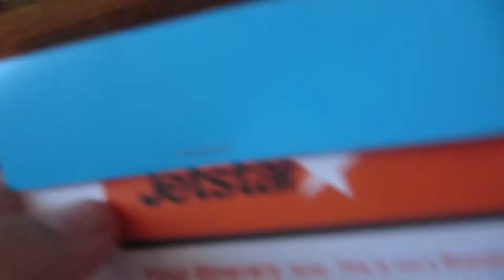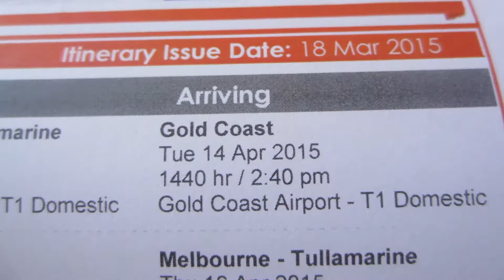GOING ON A TRIP TO QLD SOON -day 94-6.4.15